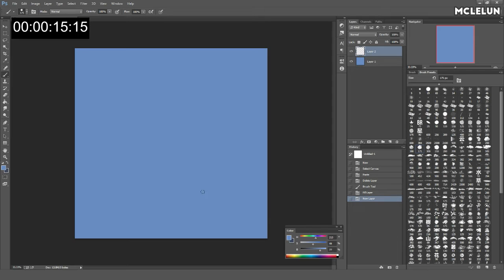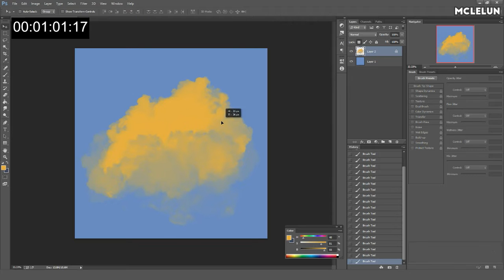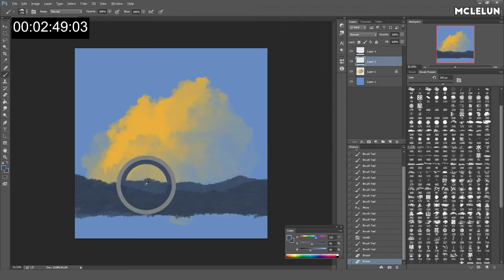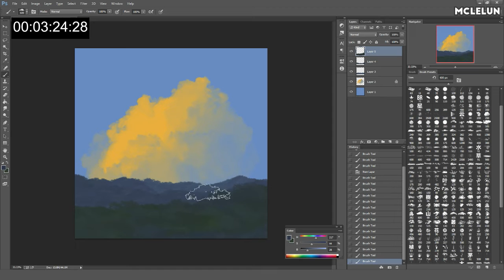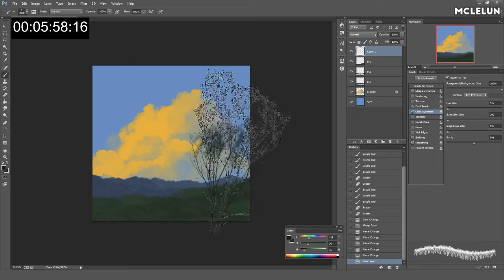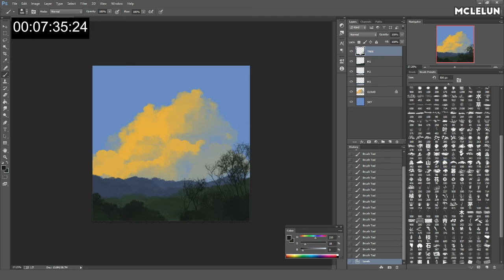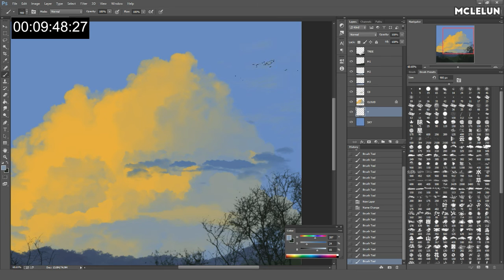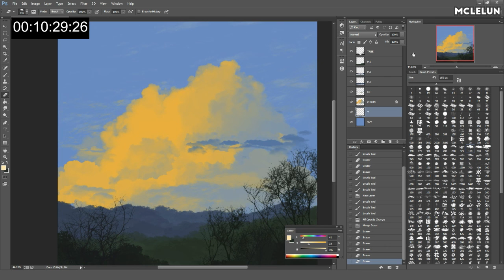Photoshop 10 Minutes Speed Paint Landscape Art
10 minutes speed paint of landscape art using Photoshop with some custom brush. If one are good, he or she can do quick painting under 10 minutes without using custom brush. But I am not good, that why I am using custom brush.